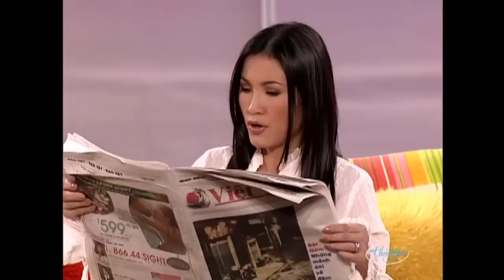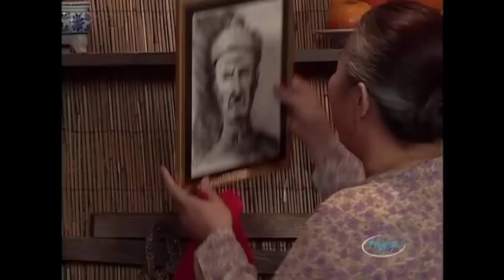Hài kịch Tết 2023 Hoài Linh, Chí Tài, Hồng Đào - Hài Kịch Xuân Quý Mão 2023 - Ngã Rẽ Cuộc Đời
☞ Hài Kịch : Ngã Rẽ Cuộc Đời
☞ Hài Kịch :Tấm Cám Vượt Thời Gian
☞ Hài Kịch : Xe Ôm
☞ Hài Kịch : Ru Lại Câu Hò
🔥 Ai ơi có thấy gì không?